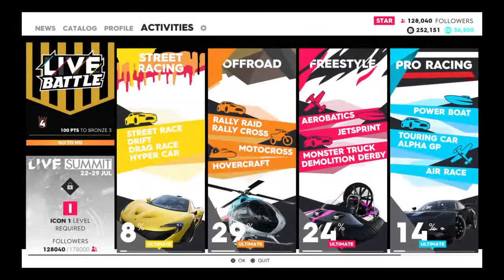madhousep1's Live PS4 Broadcast